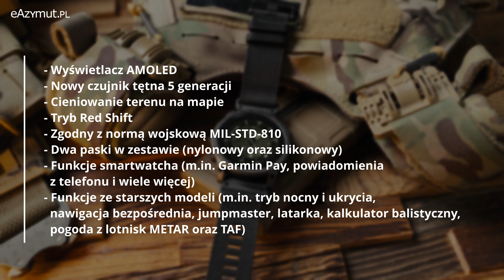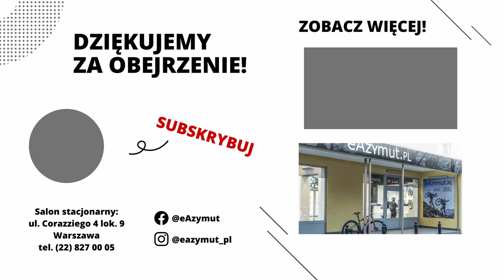Garmin Tactix 7 AMOLED - Zegarek taktyczny po liftingu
Garmin Tactix 7 AMOLED to odświeżenie serii zegarków taktycznych GPS. Model ten bazuje na Epix Pro Gen 2 oferując kilka nowości oraz zmian w porównaniu do wersji Tactix 7 Pro.

Kupując Garmin Tactix 7 w naszym salonie lub na naszej stronie internetowej otrzymujesz 3 lata gwarancji:

Ul. Corazziego 4 lok. 9
00-087 Warszawa

Godziny otwarcia:
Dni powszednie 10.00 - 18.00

0:00 - Wstęp
0:14 - Ekran AMOLED
0:28 - Nowy czujnik tętna
0:38 - Cieniowanie map
0:51 - Tryb Red Shift
1:00 - Funkcje ze starszych modeli
1:09 - Tryb nocny
1:18 - Tryb ukrycia
1:25 - Nawigacja bezpośrednia
1:33 - Tryb Jumpmaster
1:43 - Latarka
1:52 - Raporty pogodowe
2:04 - Kalkulator balistyczny
2:13 - Funkcje smartwatcha
2:23 - Czas działania
2:37 - Dwa paski w zestawie
2:45 - Podsumowanie